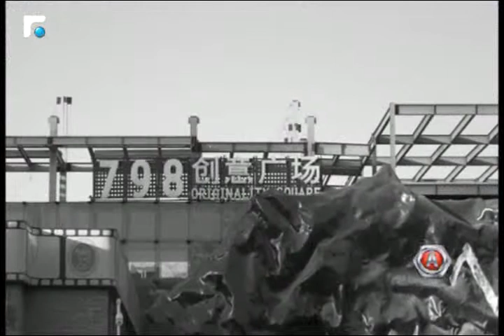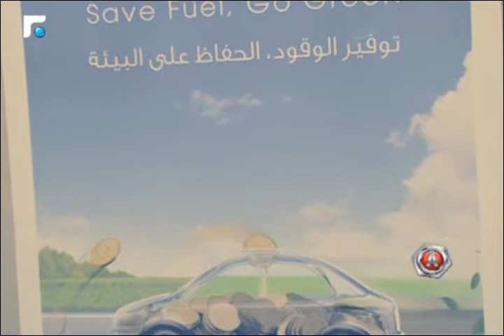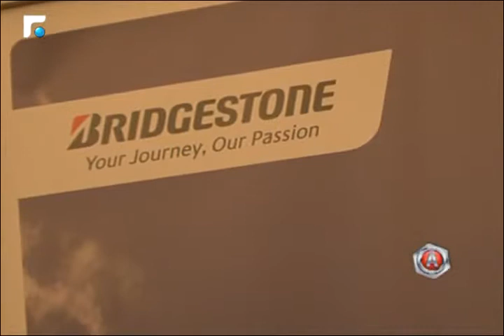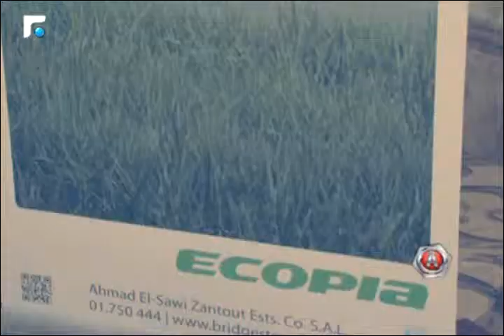مقابلة مع مازن زنتوت وكيل اطارات BRIDGESTONE للحديث عن ECOPIA الصديقة للبيئة 2/3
برنامج أوتوموبيل يسلط الضوء على السيارات الكلاسيكية و الرياضية و الجديدة في لبنان و العالم بالاضافة الى لقاءات مع المهتمين برياضة السيارات.